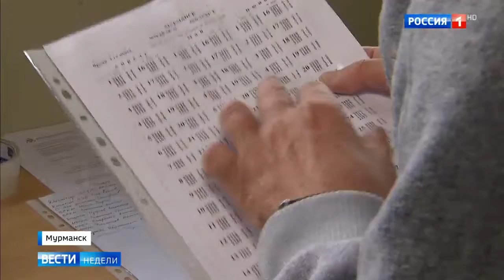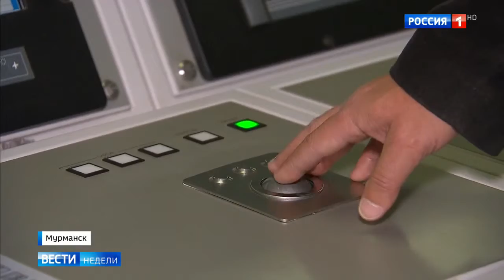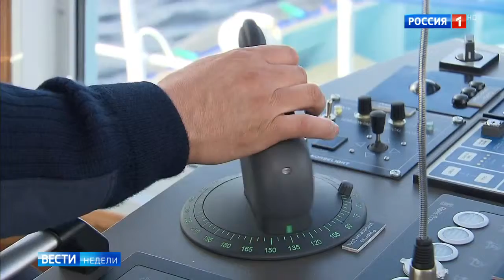"Ломоносов" заменит Билибинскую АЭС - Вести 24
Россия отправляет на Дальний Восток первую в мире плавучую атомную электростанцию "Академик Ломоносов". Пока на пути из Петербурга она остановилась в Мурманске.